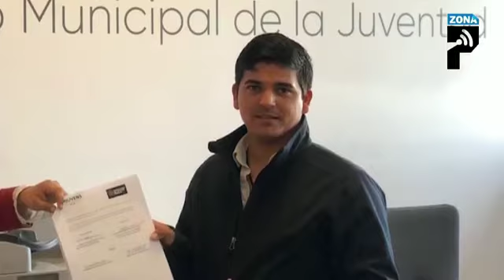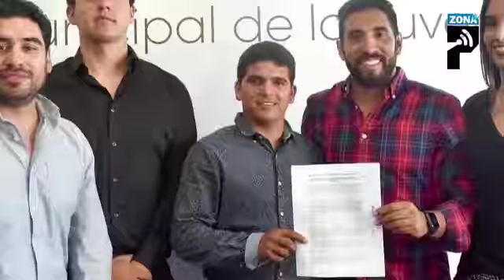“Rueda cabeza” de titular de Imjuvens